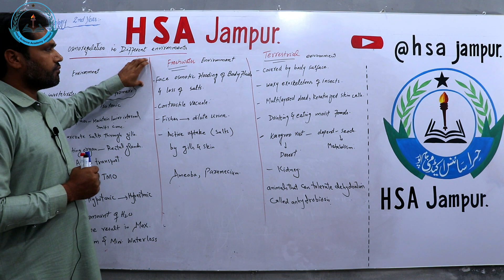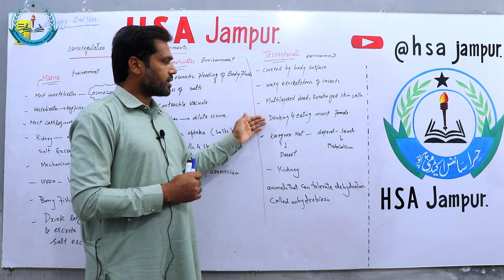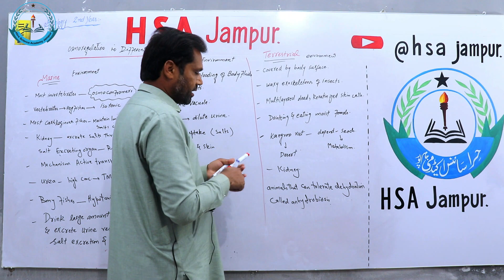Osmoregulation In Different Environments | 2nd Year Biology | Chapter # 15 Lecture 3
In this video lecture, you will learn the basic concept of osmoregulation in different environments.

There are no specific osmoregulation organs in higher plants. Control of water intake and loss is done by means of those internal and external factors that affect the rate of transpiration.

Plants share with animals the problems of obtaining water and disposing of the surplus. Certain plants develop methods of water conservation. Xerophytes are plants in dry habitats, such as deserts, that are able to withstand prolonged periods of water shortage. Succulent plants, such as the cactus, have water stored in large parenchyma tissues. Other plants have leaf modifications to reduce water loss, such as needle-shaped leaves, sunken stomata, and thick, waxy cuticles, as in pine. The sand-dune marram grass has rolled leaves with stomata on the inner surface.